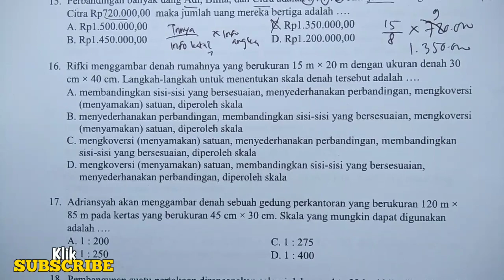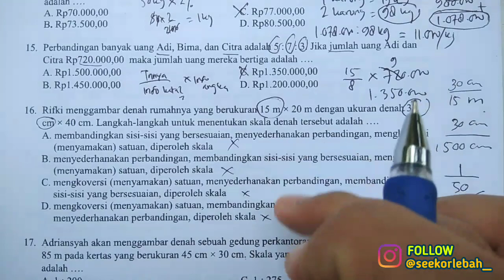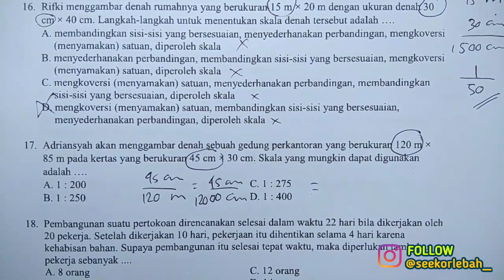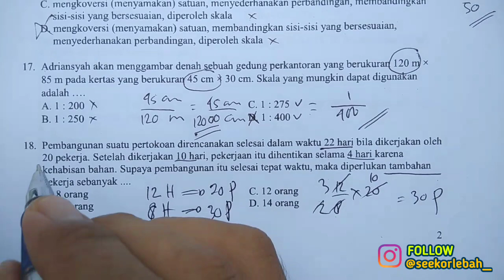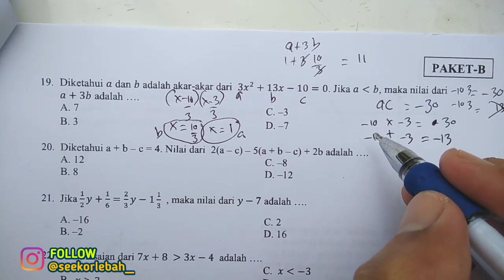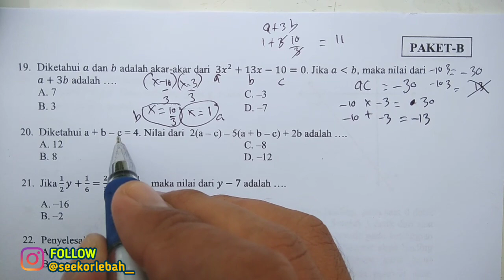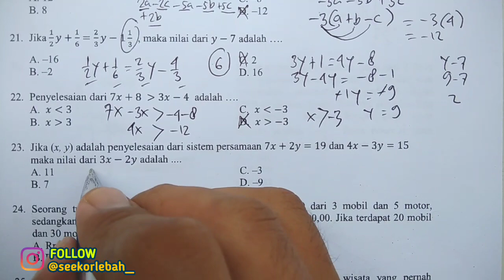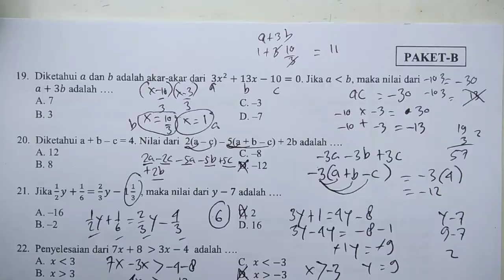LATIHAN SOAL PERSIAPAN MASUK SMA DAN SMK (PART 3)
Latihan soal persiapan masuk sma dan smk.